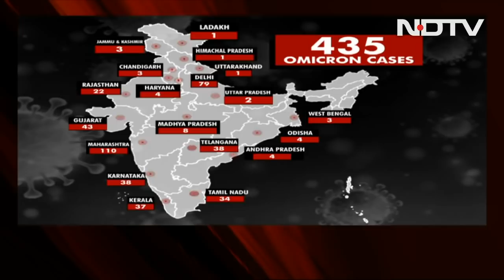Night Curfew In Delhi From Tomorrow, Spike In Cases May Trigger "Yellow Alert" | The News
Night curfew will be imposed in Delhi from 10 pm to 5 am starting tomorrow, the city government said today as the national capital reported 290 fresh cases of Covid - a 16% jump from yesterday - and one related death in 24 hours; India is witnessing a rise in cases of violence against religious minorities recently. Churches have been attacked and Christmas celebrations disrupted in many places. In Assam's Silchar last night, there was a major commotion in Church Road when right-wing group members disrupted Christmas celebrations, forcing hundreds of people from different religions to leave the church premises; thousands of people in Kolkata were seen crowding public places to celebrate Christmas on Saturday with few wearing masks and even fewer showing any caution amid growing coronavirus cases in several parts of the country and the Omicron alert. In videos from Kolkata's iconic Park Street, large crowds were seen surging through the commercial hub.